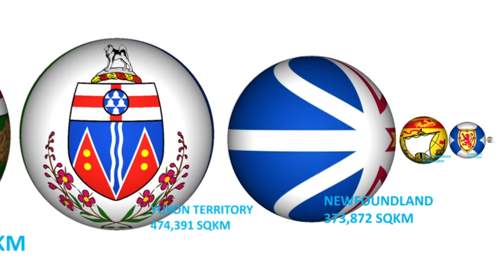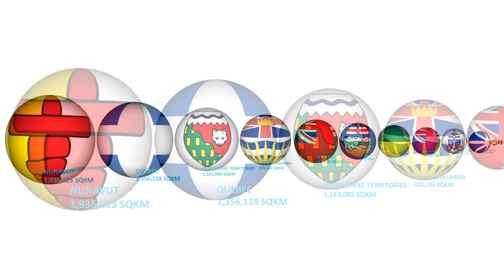CANADA PROVINCES SIZE COMPARISON, UPDATE 1.1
recreation of @v4vfx old video